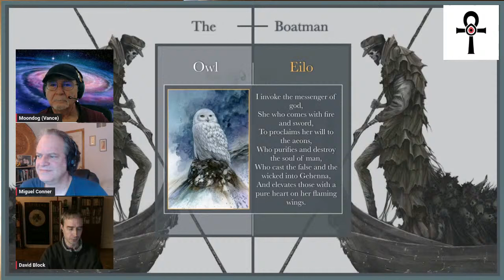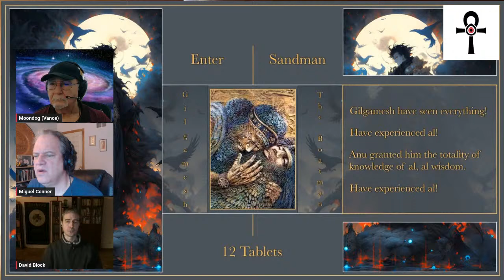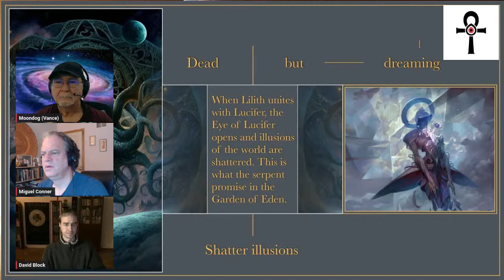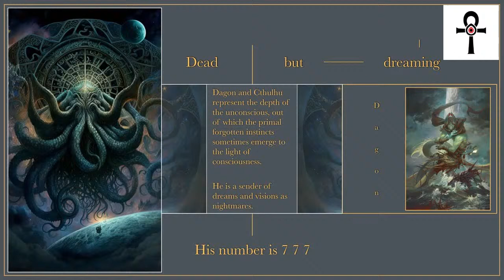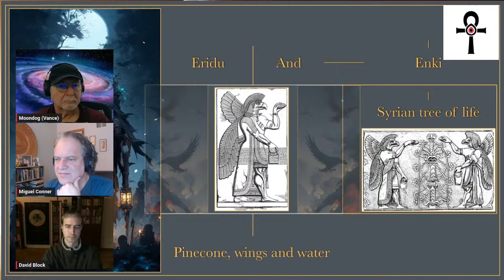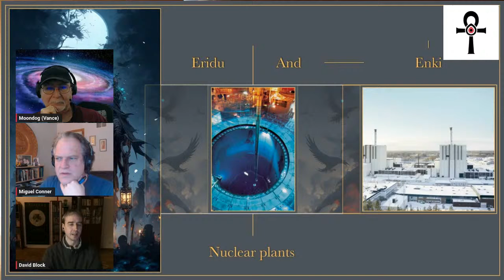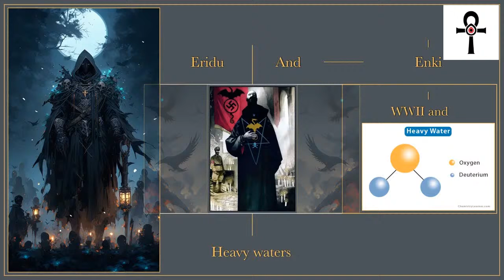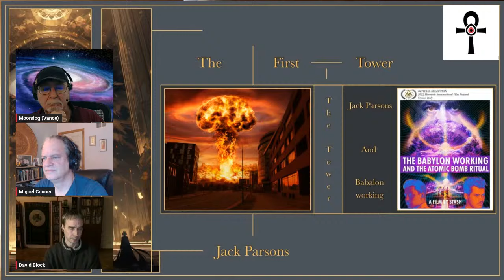The Apocalyptic Time Clock Matrix. End times and revelations.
I am on Aeon byte gnostic radio.

Part one in a series of three parts. A new reality is raising around us, and with it, a new humanity. Will it be the boatman archetype or the tower archetype that diced the faith of humanity.

Part 1: The Apocalyptic Time Clock Matrix. End times and revelations.
Epilog: The Apocalyptic Time Clock Matrix. End times and revelations. Still to come!

Part 2: Necromancy And The Search For Eternity

Prolog: Prolog to the third part. J R R Tolkien Lost Recording
Part 3: Still to come!
Epilog: Still to come!

/David Block